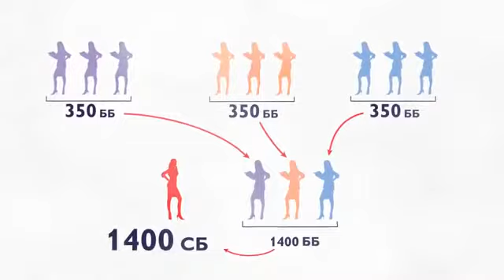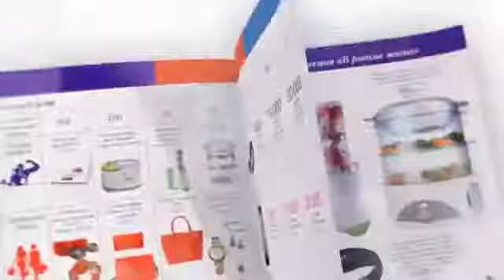Позволь себе больше вместе с Орифлэйм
Рекрутинговая кампания с 29 марта по 20 июня 2015 года
Участвуй и получай до 30 000 рублей на свои мечты.